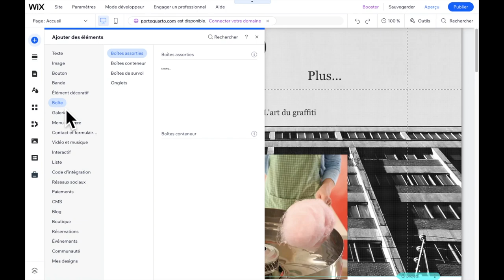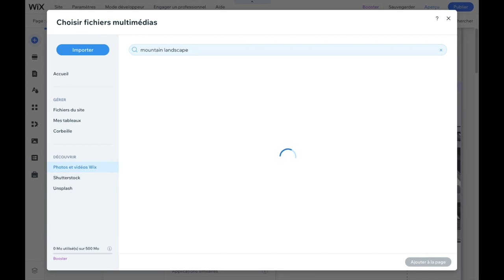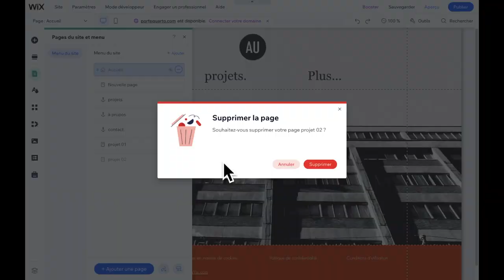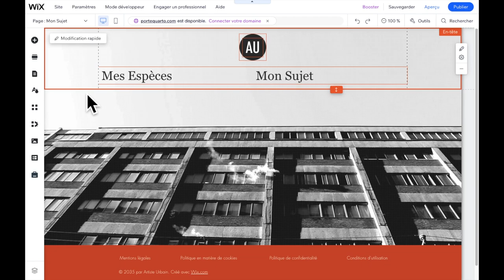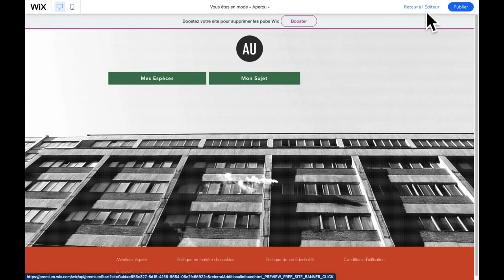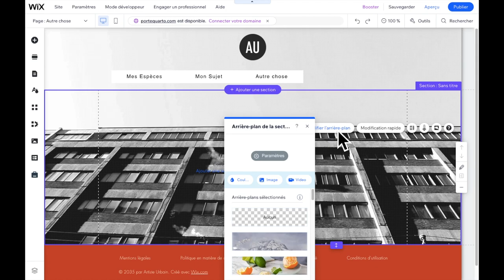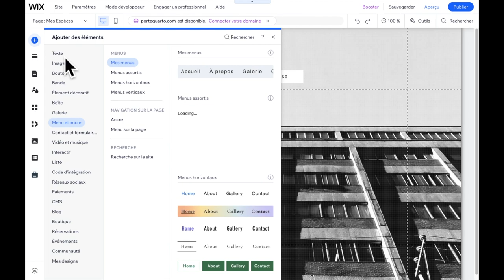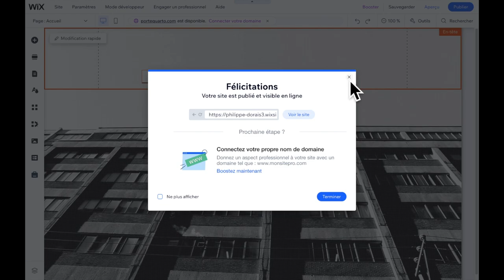SAÉ mes espèces - En préparation de votre pensée...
Quelques consignes de base pour bien démarrer le terrain sur son site web. Personnaliser et nettoyer. Début de structure d'organisation.